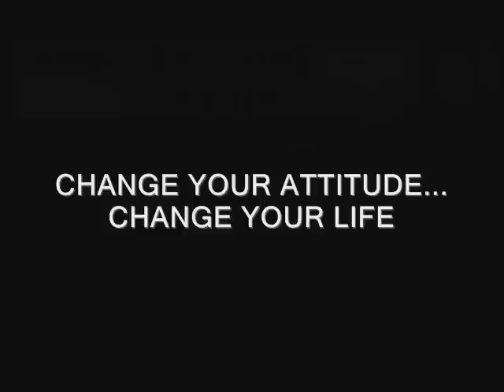Rose Kumar, MD: Harnessing the Power of Menopause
Deep transformational changes occur in midlife women. This is a time when they connect with their true selves buried underneath the adapted facades that were conditioned and reinforced by society. As hormones shift and their inner process intensifies, they often feel lost and alone, disoriented and frightened. When they access the traditional health care system for assistance, its response is often medication and dismissal through a pathological lens.

Dr. Kumar believes that the current generation of midlife women has a crucial role to play in restoring health and meaning to our world, and that with a framework and orientation to midlife, women can transition from perimenopuse through menopause with intrinsic power and wisdom that reconnects them to their real selves.

Dr. Kumar guests on CYACYL to offer a framework that assists women through this powerful time and provides an understanding of the transformational changes that occur in their bodies and inner lives.

Dr. Kumar is the author of the book, Becoming Real: Harnessing the Power of Menopause for Health and Success. She is board-certified in Internal Medicine, and is an expert in integrative medicine, women's health and stress reduction. She is a speaker and health care consultant who has appeared on various media outlets as a health educator.